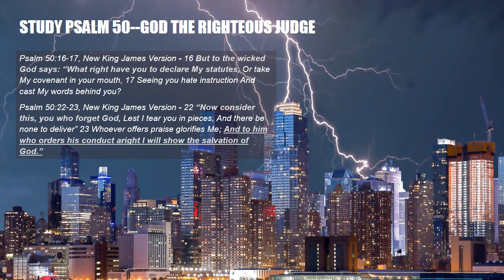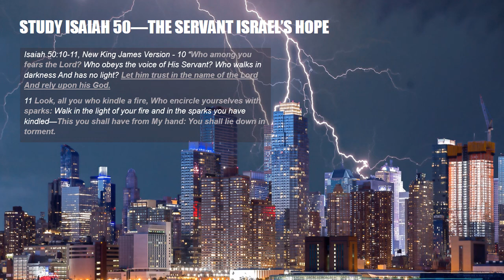Judgment Is Coming--Warn the People...So they can be delivered.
Judgment Is Coming--Warn the People...So they can be delivered. Study Psalm 50 and Isaiah 50.

Do you need to know Jesus?

Pray for uncommon salvation--Christians who are back-slidden will repent and unbelievers will receive Christ. With God nothing is impossible. (LUKE 1:37). If we pray, Jesus will save.

Remember the thief on the cross (LUKE 23:39-43) and the 11th hour workers hired 1 hour before the work day was over (MATTHEW 20:1-16)--it's not too late!